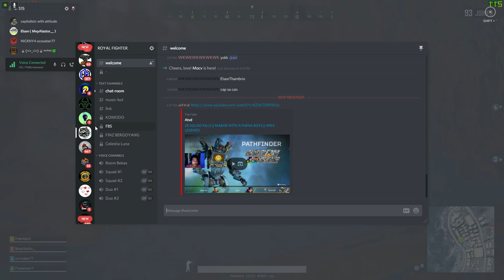Ketika wifi ancur maksa main PUBG | PUBG STEAM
Bodo amat